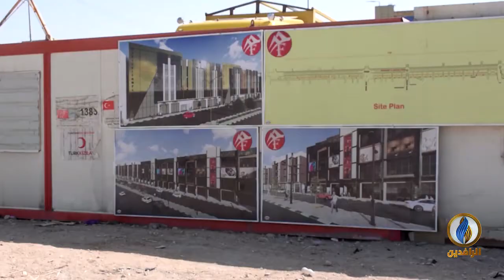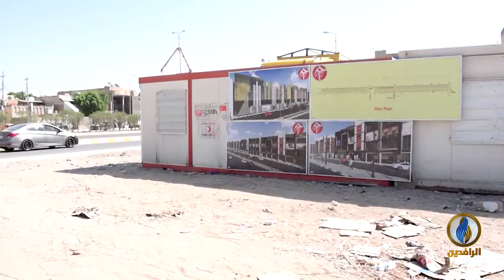تقرير إخباري.. مشروع مجمع إبراهيم الخليل في الناصرية لم يرَ النور منذ عام 2013